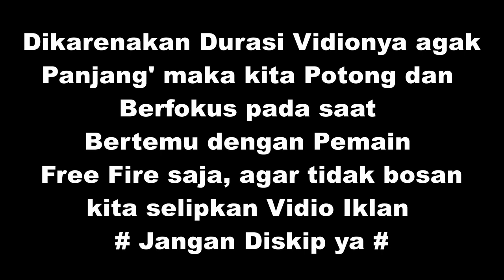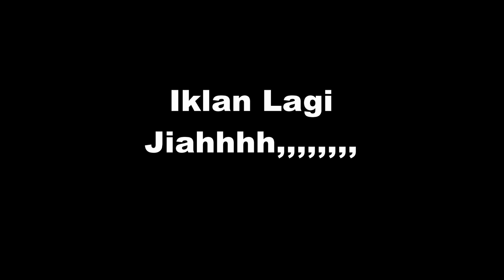Free Fire Region Indonesian Eps.02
Agar kita tahu seberapa banyak Pemain Free Fire yang ada di Sendawar.
Players :
1.Helat1984
2.Surpanto1985
3.Spiritweapon
4.JOSTER BILLY

Sendawar-FF#
Vidio Lucu :
Channel : Double R Channel